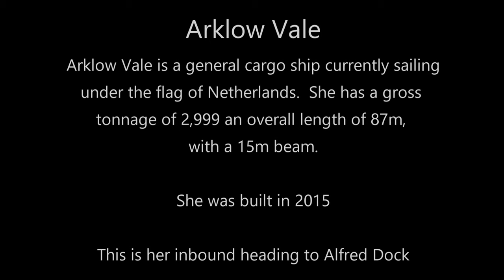Arklow Vale Cargo Ship in Liverpool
Arklow Vale cargo ship arriving in Liverpool and turning in the river 180, before approaching Alfred Dock, on the Wirral side of the river.  She arrived in the evening, just as the sun was setting.
The vessel ARKLOW VALE (IMO: 9772527, MMSI 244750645) is a General Cargo Ship built in 2015 (7 years old) and currently sailing under the flag of Netherlands.